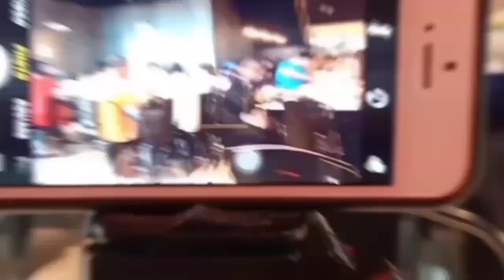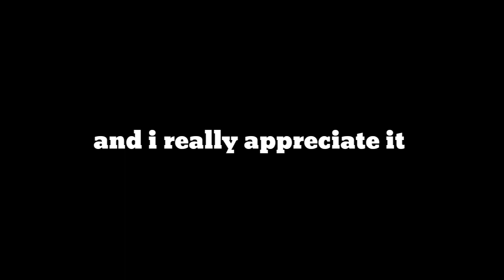Finally Monetized! (Thanksgiving Video Celebration) Video Greet from different Countries